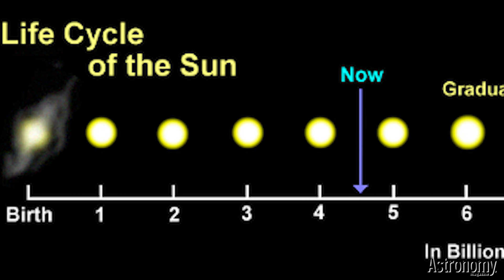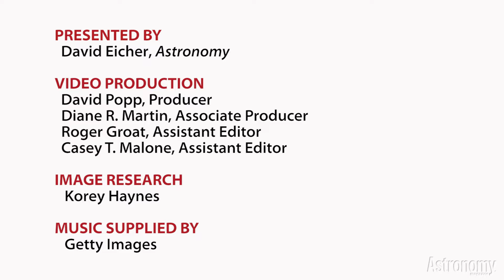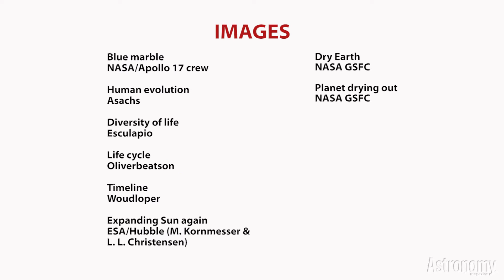The Real Reality Show: The End of Life on Earth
Although the Sun is only halfway through its existence, the story of life on Earth is already 80 percent written.